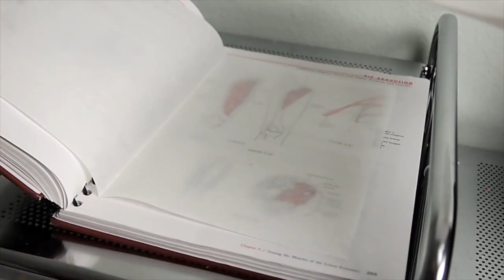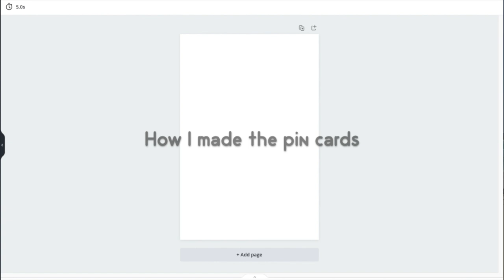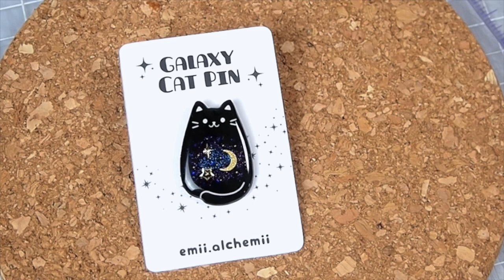Galaxy Cat Pins (Printable Shrink Plastic & Resin)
When you use black and white only on printable shrink plastic, you don't have to worry about adjusting the lightness of your image.

These are available for purchase in my shop!

IMPORTANT NOTICE: Please ALWAYS use resin with proper precautions including wearing proper PPEs (glove, mask, respirator etc) AND working in a well ventilated space. I recommend getting a hold of the SDS (Safety Data Sheet) info that every resin company has available to the public (by law). This has all the info about the resin you are using including the precautions you need to take and first aid care.

❤️ Stars&Moon nail decorations
❤️Lapel pin finding
-Heart rubber pin backs: Aliexpress.com
❤️ 110lb Cover cardstock
❤️Kadomaru Pro Corner Cutter